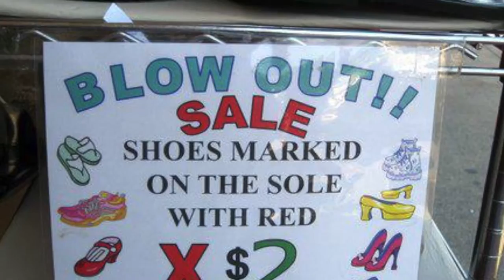Alpha Resource Center of Santa Barbara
When you shop at Alpha Thrift you save money and help 3,000 people in Santa Barbara with developmental disabilities.